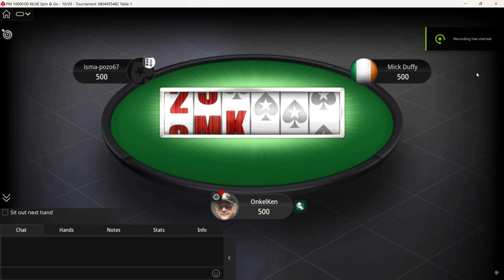[4k] Poker Play "SPIN & GO" on PokerStars